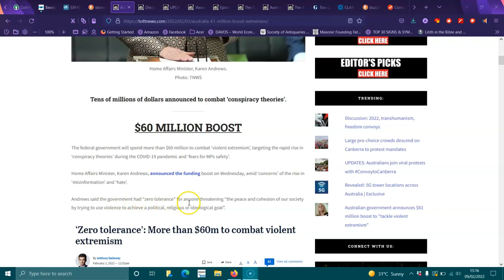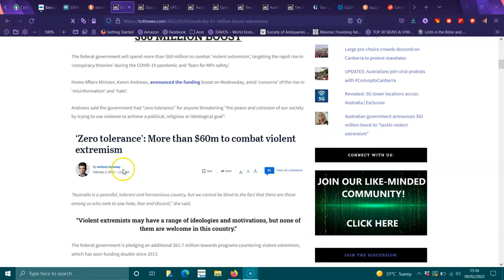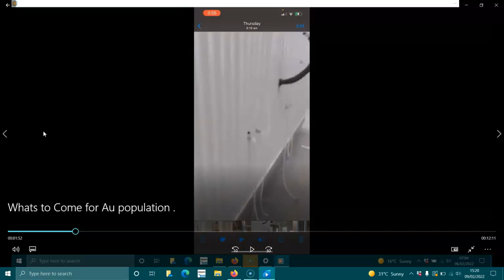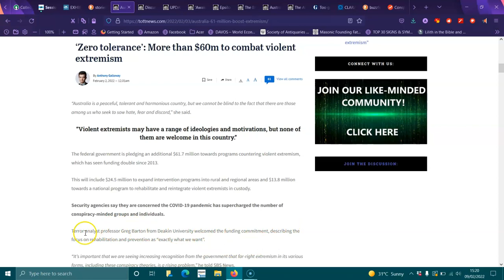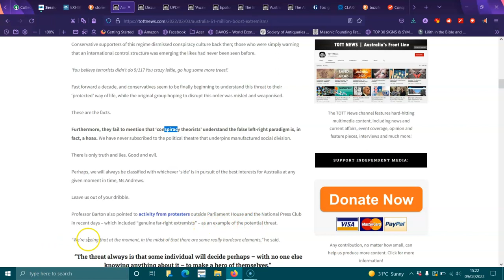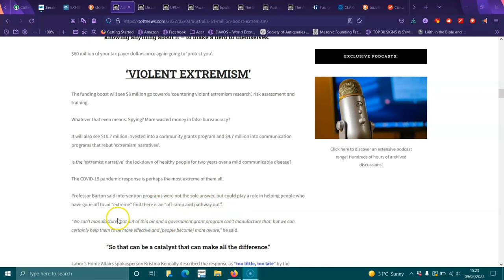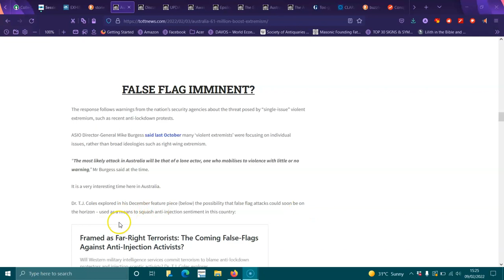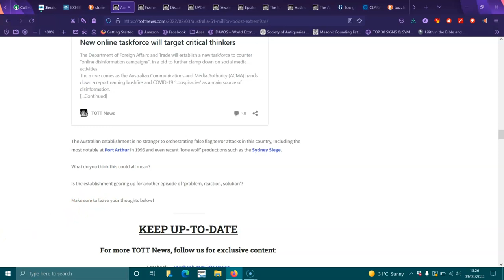Millions of dollars to stop Truth lies in their eyes